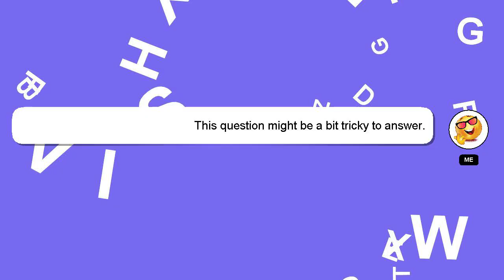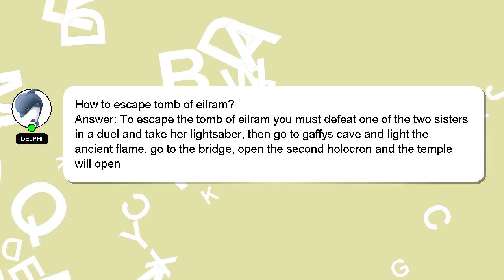How to escape tomb of eilram?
Here's a short introduction about myself, Hello, I am Delphi. I am here to aid you in getting answers to your questions. - How to escape tomb of eilram?

Providing an answer will be acknowledged and appreciated with a 'heart' from me.

*2 What we are experimenting :*